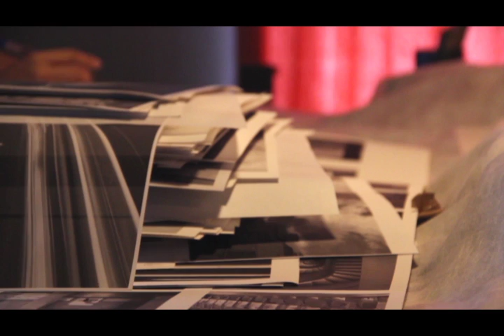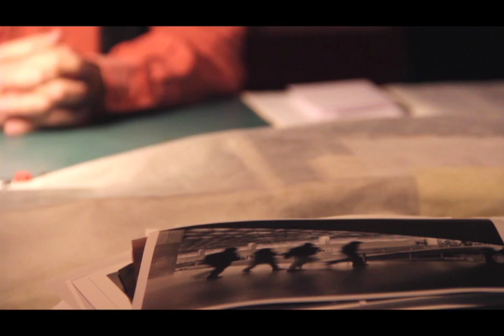Videocast - Entrevista com Cristiano Mascaro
Este videocast foi feito como complemento de um trabalho solicitado pela professora Cristine de Bem e Canto, docente do Curso Superior de Tecnologia em Fotografia da Universidade Anhembi Morumbi.
A proposta era de fazer a confecção de um fotolivro seguindo um tema e uma referência fotográfica específica, e junto dele fazer a documentação em um blog de como foi sendo realizado o trabalho e a produção de um videocast.
Como tínhamos escolhido o fotógrafo Cristiano Mascaro como referência resolvemos entrevistá-lo para realizar a produção de nosso vídeo.

Aqui segue o link do nosso blog, para quem quiser acompanhar nossa trajetória:

Fotografia: Arthur Campanholli e Camila Rocha
Som Direto e Edição: Aline Rosa
Entrevistadora: Juliana Araújo